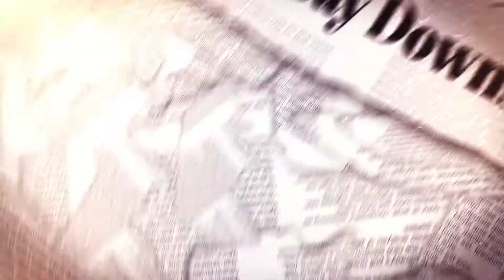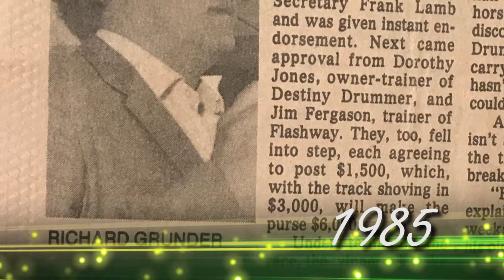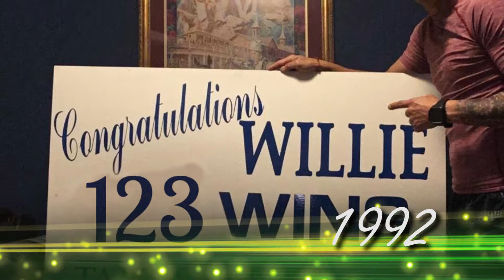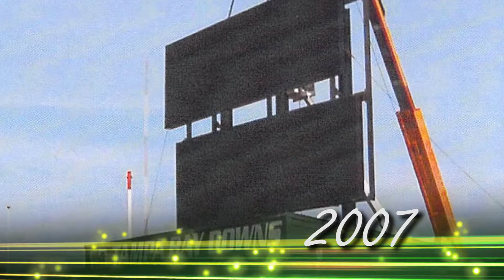Our History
The long standing history of Tampa Bay Downs.